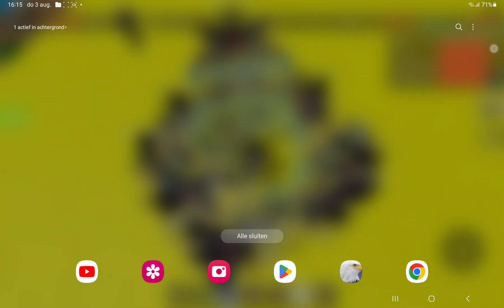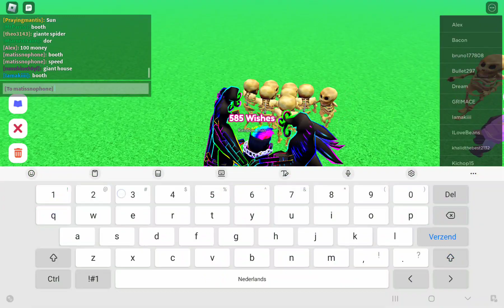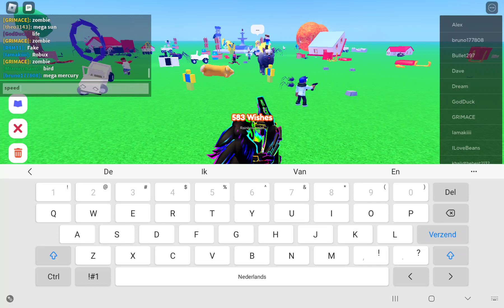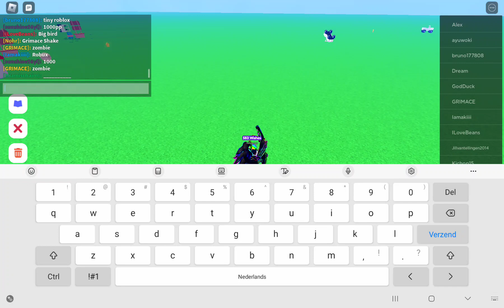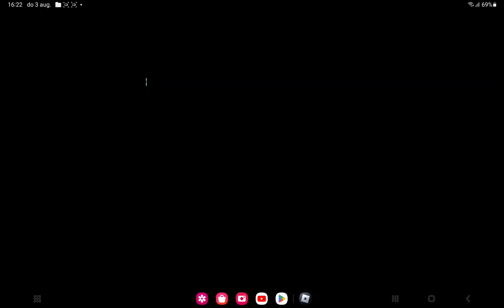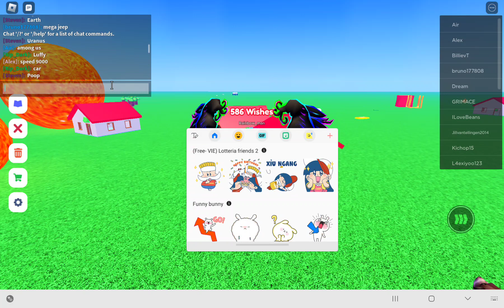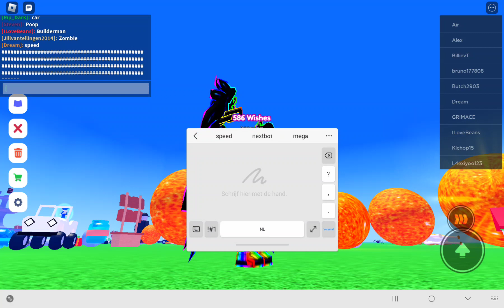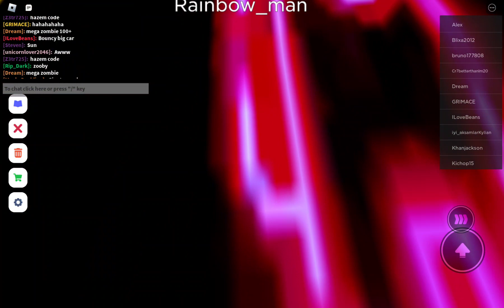3 augustus 2023